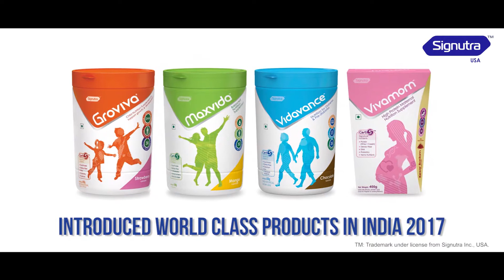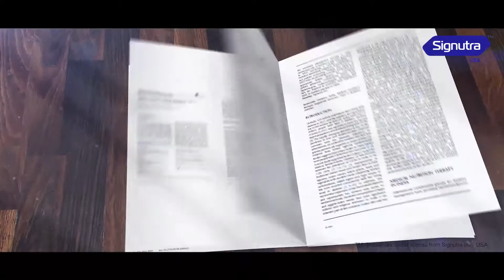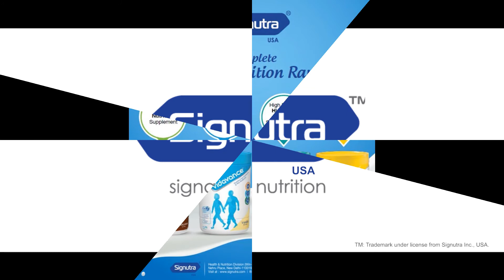Signutra- A trusted medical nutrition partner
At Signutra(R) , we believe the right nutrition is like a signature.

It is dynamic, individual, and changes from person to person. These diversified nutritional needs cannot be met with one solution.

We are global experts in medical nutrition, who understand that nutrition science is common across the world, but nutrition demands need to be unique for each country.

And this is reflected in our purpose; to provide signature medical nutrition custom-made for the geographies we become active.